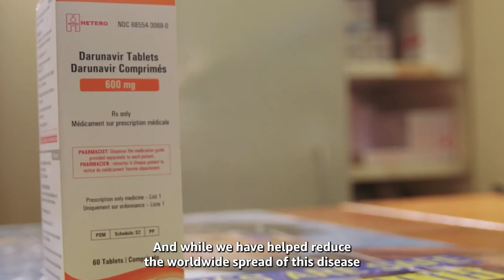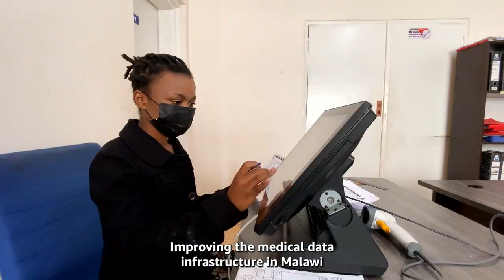Elizabeth Glaser Pediatric AIDS Foundation | AWS Imagine Grant Winner | AWS Public Sector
Elizabeth Glaser Pediatric AIDS Foundation (EGPAF) is advancing patient retention, prevention and treatment for pediatric AIDS by using AL/ML to create predictive modeling for its HIV/AIDS data lake in Malawi. The model will predict patient outcomes for the clinicians providing HIV services, enabling them to make sound decisions and adjust care and treatment approaches in real-time.